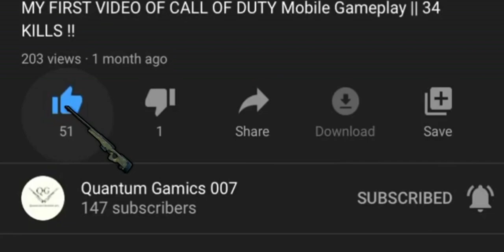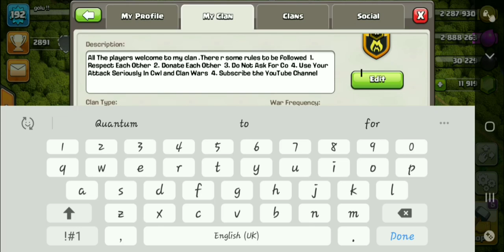Finds 2 bug in COC | Bug Hunter !!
Device used in Gameplay : SAMSUNG Galaxy J8